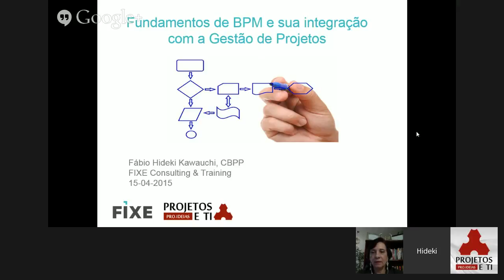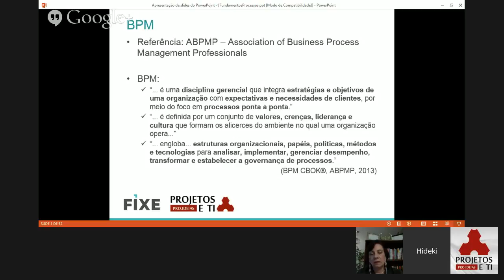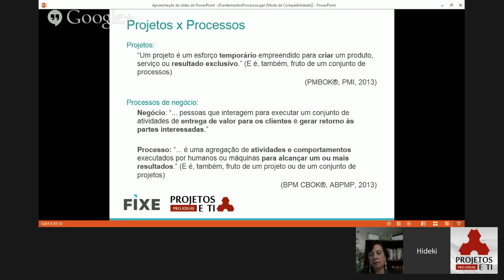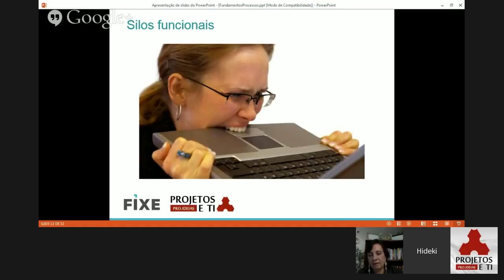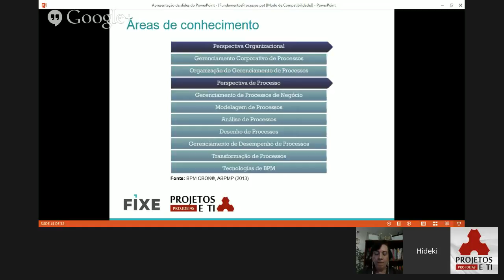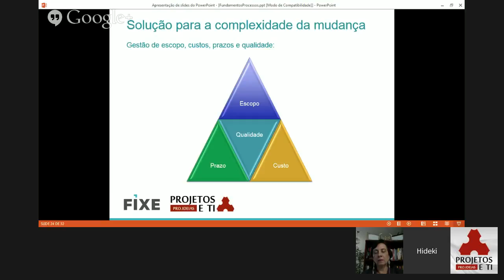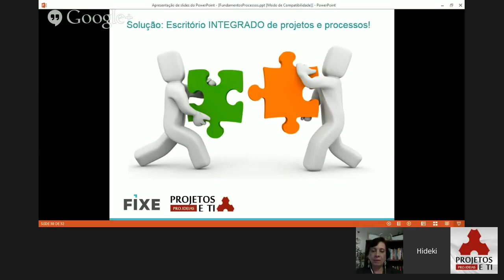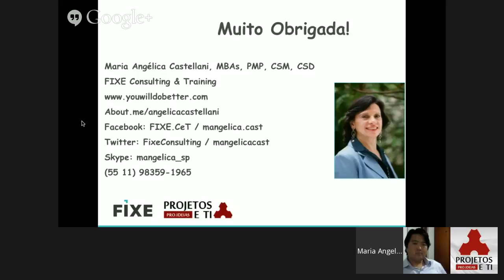Webinar Fundamentos de BPM e sua Integração com a Gestão de Projetos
Webinar gravado realizado pela FIXE Consulting em 15 de abril de 2015. Palestra de Fábio Hideki Kawauchi.